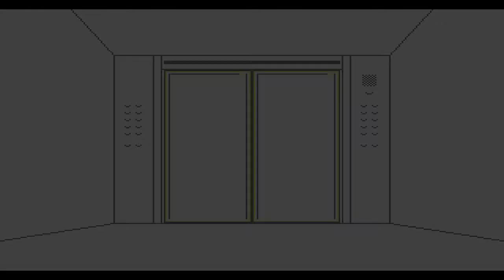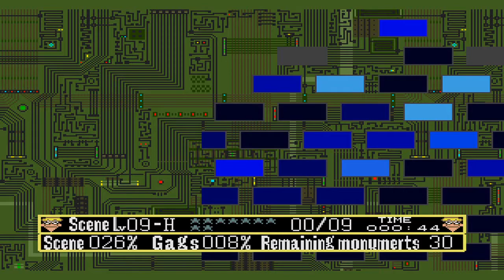Let's Play Panic! Episode 5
Game: Panic!
System: Sega CD
Publisher: Data East
Genre: Point and Click

Co-oped LPed by the incredibly awesome Jamiany, the gameplay of Panic! can be best summed up by this little blurb found in the instruction manual.

1. Sit back and relax. Enjoy the funny screens. 2. Laugh at the funny gags. What will happen next? 3. You can save the game if you get tired. 4. Keep your eyes on the game. 5. All up-left buttons (switches) have gags.

This video can be summed up as such:
- Zangief makes a cameo! "THINK! DAT IS WHAD HE WANTED ME TO DOOO!"
- Watching movies is not as entertaining as it sounds.
- Jamiany should not work in an assembly line.
- I think this game is making my brain bleed.